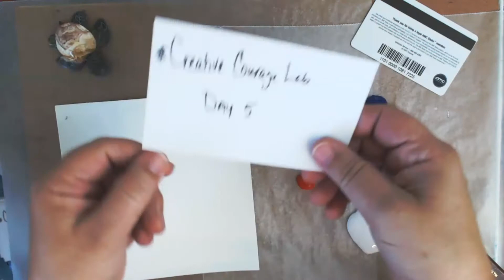CreativeCourageLab Day 5 - The Gap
Creative Courage Lab is led by Melissa Dinwiddie: Artist, Performer, Happiness Catalyst, Creativity Instigator.
Learn more about her at melissadinwiddie.com.